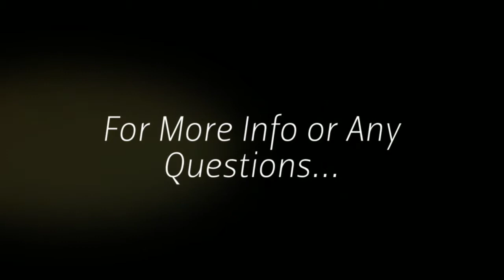12105 Culver Blvd, Los Angeles, CA | Diane Sharp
Wow what a property! This one is for sure move in perfect and done with taste and style. Kitchen is for the gourmet chef with new gas stove, beautiful counters, cabinets, plus a dining/breakfast area. Beaming with sunlight in every room. Bath is a tub/…